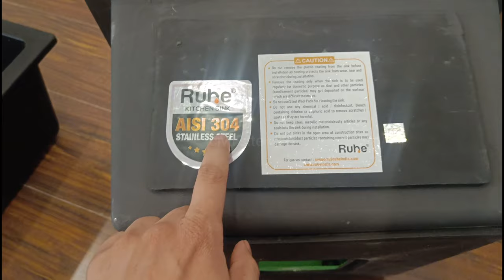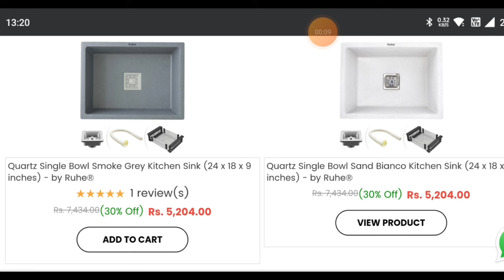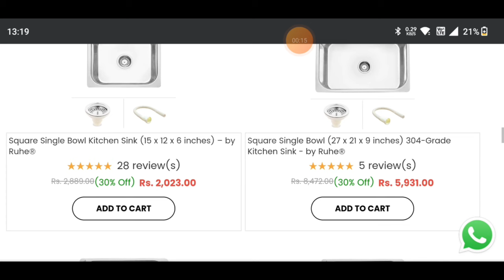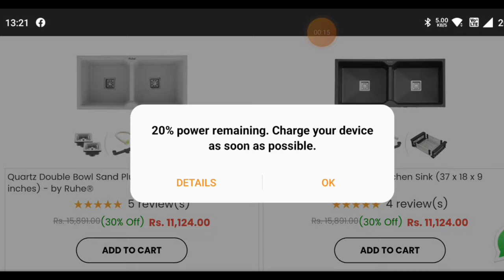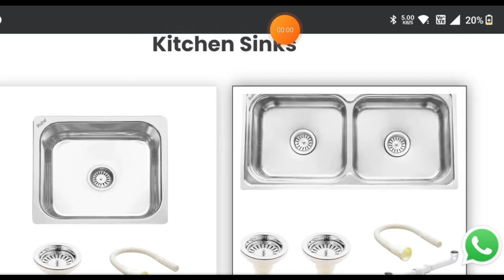Stainless Steel Sink Vs Quartz Sink | Which Sink Is Best For Kitchen 2023 | Ruhe | Price ,size etc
10 Most watched Video of  ( CIVIL SITE VISIT )

yr

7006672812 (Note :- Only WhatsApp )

10 Most watched Video of  ( CIVIL SITE VISIT )

yr

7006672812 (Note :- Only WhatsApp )